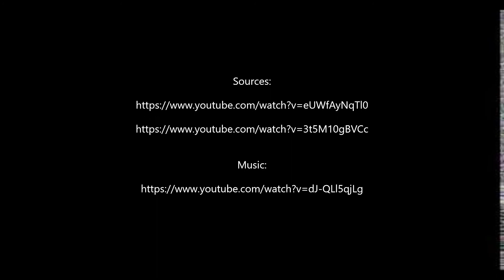Indian Armed Forces Tribute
Tribute to Indian Armed forces. India is growing superpower in Asia and the whole world.

I do not claim any rights to videos and music used in this movie. All sources are listed below: